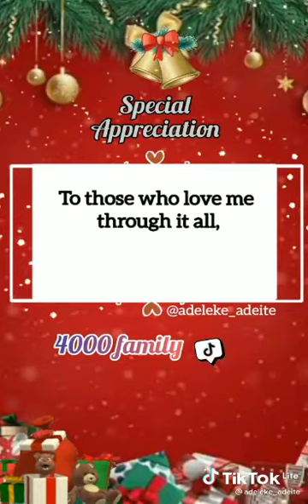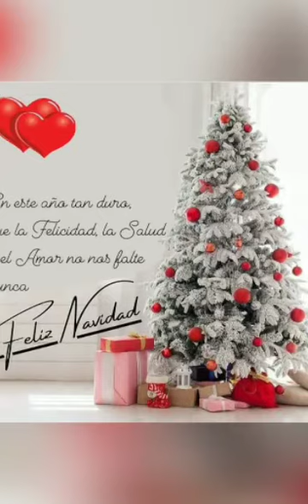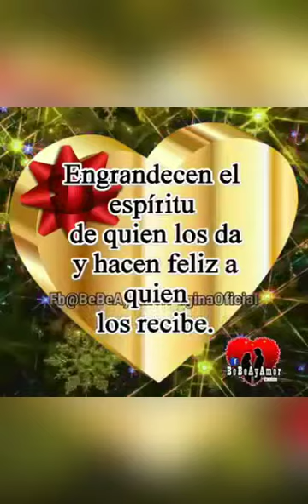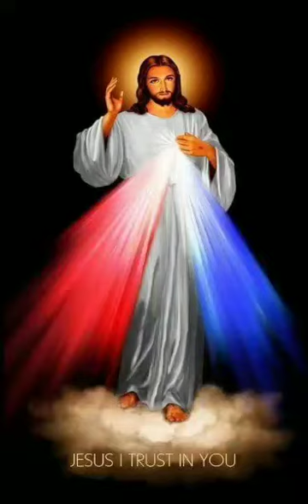MERRY CHRISTMASS EVERYONE🎄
CHRISTMASS GREETINGS